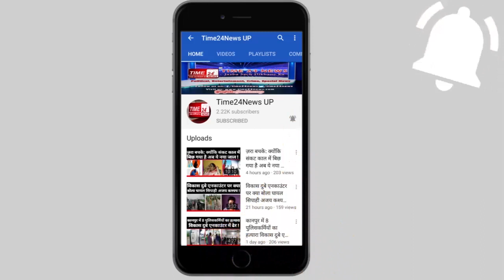सुदीक्षा भाटी प्रकरण में पुलिस द्वारा किए गए ख़ुलासे की 5 सबसे अहम बातें Time24News पर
अमेरिका में पढ़ने वाली होनहार छात्रा सुदीक्षा भाटी की मौत मामले में पुलिस को आखिरकार घटना के 5 दिन बाद सफलता मिल गई। एसआईटी की टीम ने आरोपियों को गिरफ़्तार कर लिया जबकि एसएसपी ने प्रेस कॉन्फ्रेंस करके पूरी घटना का खुलासा किया। पुलिस खुलासे में सामने आया कि सुदीक्षा की मौत महज सड़क हादसे में हुई थी जबकि पुलिस जांच में यह भी साफ हो गया कि सुदीक्षा के साथ छेड़छाड़ जैसी कोई घटना नहीं हुई थी।  बुलन्दशहर पुलिस की गिरफ्त में खड़े ये दोनों लोग वही बुलेट राजा हैं जिन्हें सुदीक्षा का गुनहगार माना गया। मगर गिरफ़्तार किए गए आरोपियों ने पुलिस को बताया कि सड़क हादसे में सुदीक्षा की मौत हुई थी और इनके द्वारा सुदीक्षा के साथ कोई छेड़छाड़ नहीं कि गई थी। बुलन्दशहर पुलिस अधिकारी भी दावा कर रहे हैं कि एसआईटी की जांच में भी छेड़छाड़ की कोई बात सामने नहीं आई है। पुलिस का दावा है कि पकड़े गए एक बुलेट सवार आरोपी की उम्र लगभग 56 साल है और वह कांट्रेक्टर के यहां काम करता है। पुलिस के मुताबिक आरोपी 10 अगस्त को राज मिस्त्री राजू को लेकर काली बुलेट से निर्माणाधीन साइट पर जा रहा था। औरांगबाद चारोरा मुस्तफाबाद के पास उसकी बुलेट बाइक के सामने अचानक हरे रंग का ऑटो और भैंसा बुग्गी आ गई। जिसकी वजह से यह हादसा हुआ और इस हादसे में सुदीक्षा की मौत हो गई। पुलिस का दावा है कि मामला बहुचर्चित हो जाने से दीपक डर गया था और इसलिए उसने बुलेट को मॉडिफाइड करा दिया था। इतना ही नहीं किसी को शक न हो इसलिए दीपक ने टायर, सायलेंसर और जाट लिखी नम्बर प्लेट भी हटवा दी थी। पुलिस ने राजू और दीपक की निशानदेही पर मोडिफाइड बुलेट बाइक, सायलेंसर, हेलमेट, नंबर प्लेट और टायर बरामद कर लिए हैं। सुदीक्षा भाटी की मौत सड़क हादसा था या कुछ और इस मामले की जांच के लिए एसआईटी की टीम का गठन किया गया था। एसआईटी प्रभारी सीओ सिटी दीक्षा सिंह ने बताया कि मामले की जांच पड़ताल में कई अहम सुराग हाथ लगे। पुलिस की मानें तो सीसीटीवी फुटेस और सर्विलांस की मदद से पुलिस आरोपी बुलेट सवारों को पकड़ पाई। इनमें 56 साल का राजू मिस्त्री और दीपक चौधरी है। जहां पुलिस ने घटना से जुड़े सभी प्रत्यक्षदर्शियों को मीडिया के सामने खड़ा किया तो वहीं 10 हज़ार 700 बुलेट खंगालने के बाद सुदीक्षा के गुनहगार बुलेट राजा को गिरफ़्तार कर लिया गया। पुलिस ने प्रेसवार्ता करते हए आरोपियों को जेल भेज दिया है, जबकि पुलिस जांच के बाद भी दावा कर रही है कि सुदीक्षा के साथ छेड़छाड़ जैसी कोई वारदात नहीं हुई थी।